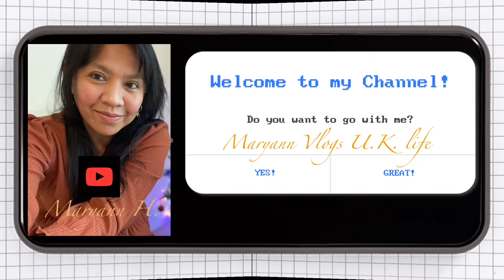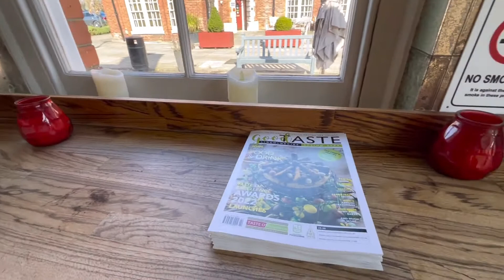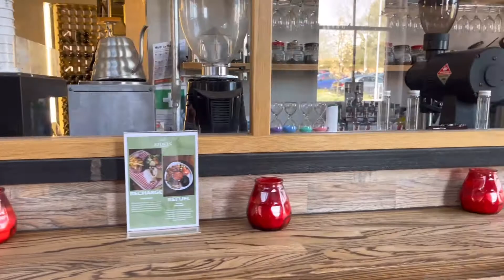Great Breakfast! Great Cafe! and a beautiful morning!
Hello peps it’s been a while  that I haven’t posted any video, a lot of changes… just   sharing some routines, new places, foods and drinks.